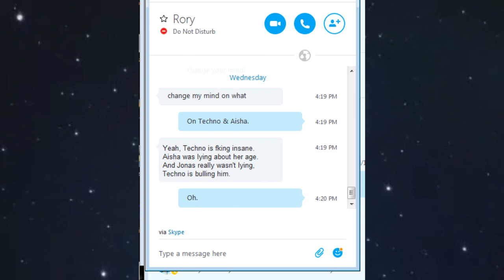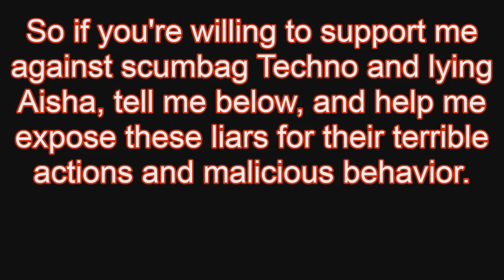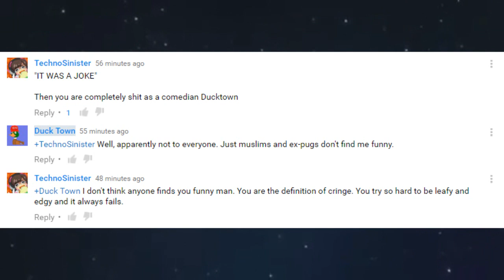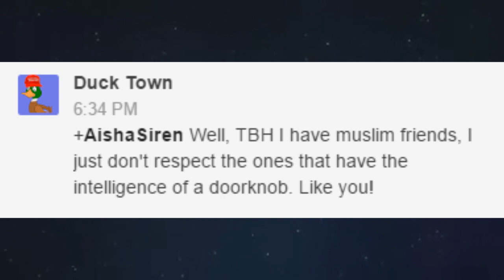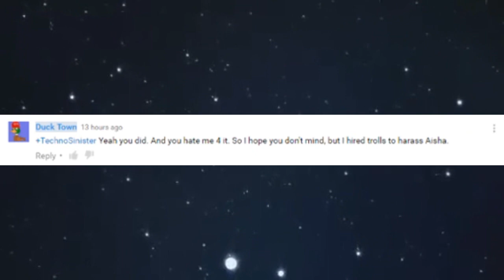How To Fry A Duck (Duck Town Mini-Rant)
Please no more drama, I'm not looking for hate here. I just wanted to get out what I had on my mind.